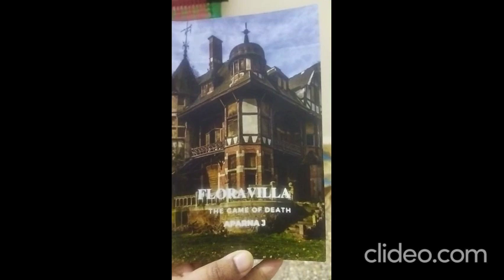book promotion for my latest book Flora Villa The Game of Death.